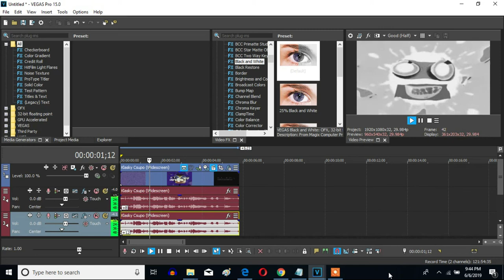How To Make My G-Major 6 On Sony Vegas Pro (New Effect)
Let's learn how to make my G-Major 6 on Vegas Pro. A new effect I made.